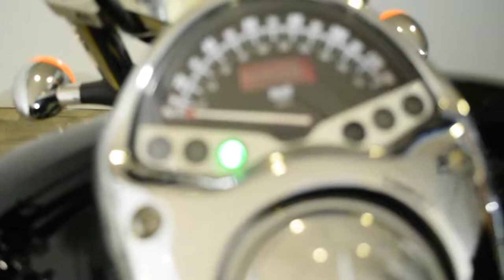2004 Honda VTX 1300c | Used motorcycles for sale at Monster Powersport, Wauconda, IL